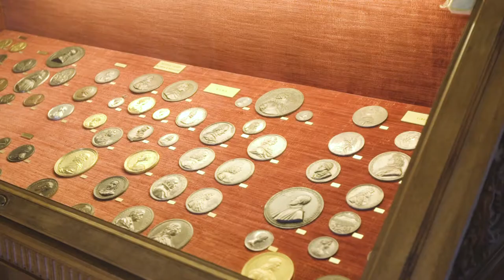"ValoreMuseo" e il Museo Nazionale del Bargello, Firenze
ValoreMuseo è un programma di Fondazione CR Firenze per la crescita delle competenze professionali e manageriali dei musei e dei giovani laureati al fine di favorire il rafforzamento del sistema museale locale e lo sviluppo di nuove capacità imprenditoriali culturali.